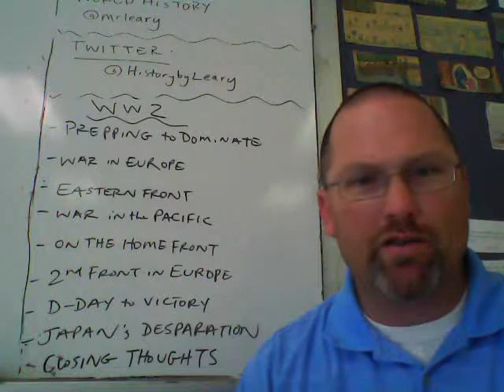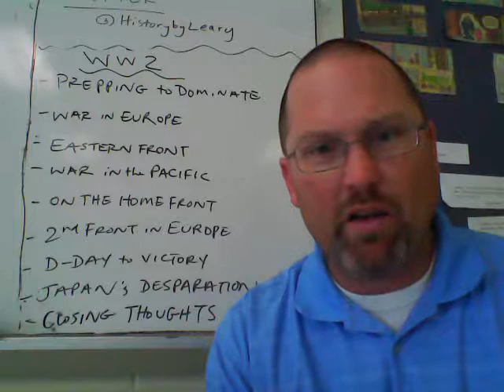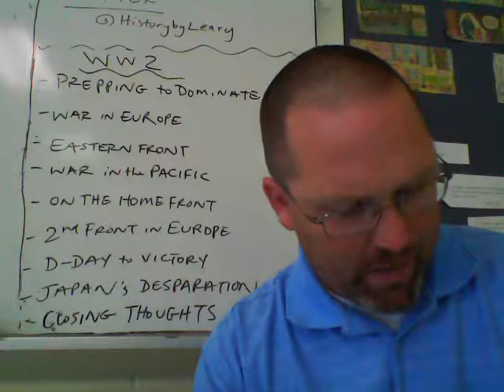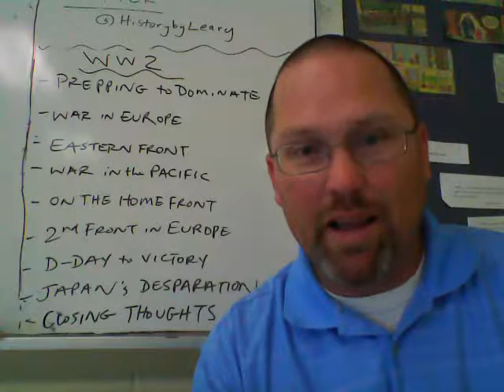WH 11.09 - 20thC War - WW2 #2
Explanation of notes for the unit on 20th Century Wars.